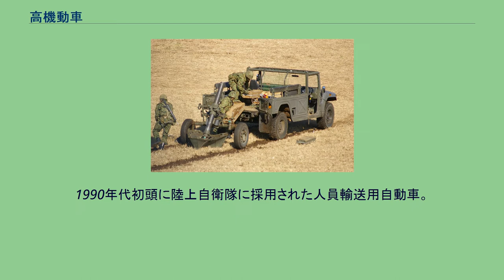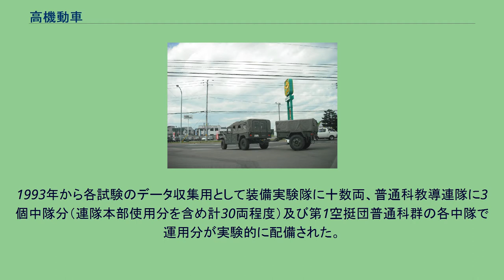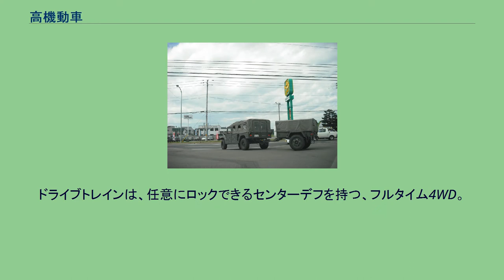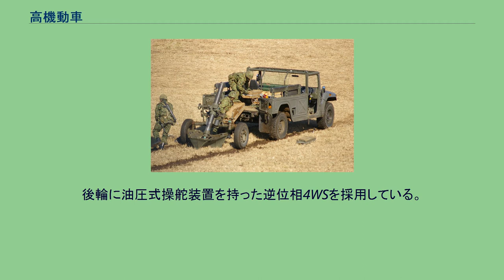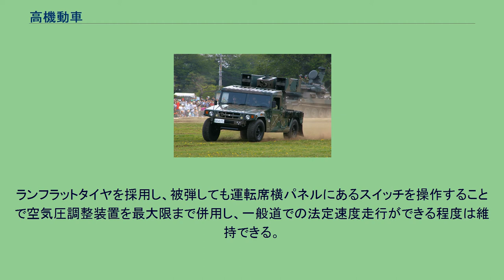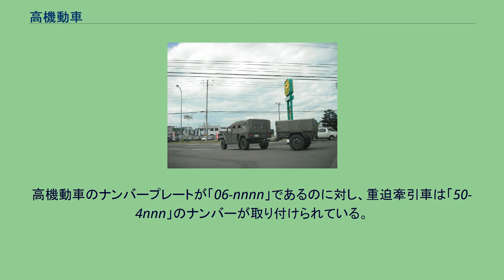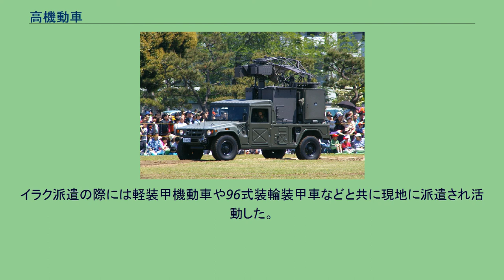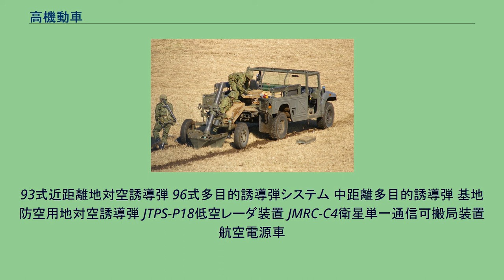高機動車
高機動車（こうきどうしゃ）は、陸上自衛隊が装備している人員輸送用車両である。
また、同車をベースとした様々な派生車両が存在する。
防衛省は略称をHMV（ハイ・モビリティ・ビークル）、広報活動用として愛称を「疾風（はやて）」としているが、部隊内では「高機（コウキ）」とも呼ばれている。
アメリカ軍のハンヴィーを捩り「ジャンビー」や「ジャパニーズハマー」と呼ばれた時期もある。
1990年代初頭に陸上自衛隊に採用された人員輸送用自動車。
開発・納入はトヨタ自動車、製造は日野自動車が担当している。
自衛隊専用で市販はされていないが、本車両をベースとした民生用バージョンのメガクルーザー(BXD20V)が市販され、JAF、通信会社、地方公共団体（消防隊、救急隊）などが主に災害対策車として保有している。
陸自が開発に加わっていること、陸自内部での使用要望が多いこと、陸自ほどの過酷な使用は想定されないことから、航空自衛隊と海上自衛隊では高機動車ではなく民間用メガクルーザーをベースにした車両を装備している。
メーカーが制定した型式は15B型エンジン車がBXD10（1 1/2tトラックとしてはBXD30）、N04C型エンジン車がXCD10（1 1/2tトラックとしてはXCD30）。
現在では配備が進み、ほとんどの普通科部隊に配備されている。
価格は一両あたり約770万円で、基本型と派生型を含めてこれまでの製造台数は累計3,000両を超え、現在も調達が続いている。
普通科部隊の小銃小隊1個班（10名）の輸送や、火砲、トレーラーなどの牽引にも使用される。
本車輌をベースとした派生型も多数存在している。
2000年以降ETC普及に伴い演習場へ移動する際に高速道路を使用する事の多い九州・本州の部隊から随時ETC機器類の取り付けが行われた。
1993年から各試験のデータ収集用として装備実験隊に十数両、普通科教導連隊に3個中隊分（連隊本部使用分を含め計30両程度）及び第1空挺団普通科群の各中隊で運用分が実験的に配備された。
翌年の1994年には部隊での運用実験を兼ねて当時最も訓練が厳しく装備品の部隊実験がさかんに行われていた第2師団の各部隊に配備が開始。
第9普通科連隊に数両の他、第3普通科連隊本部管理中隊に2両、対戦車中隊に1両、第25普通科連隊（車番は06-0118まで）の各中隊に9両ずつ配備され、第26普通科連隊（車番は06-0157まで）にも各中隊9両ずつ配備が行われた。
なお、重迫牽引車に限っては、120mm迫撃砲 RTとの同時納付である観点から当初は必要数の半分を各連隊の重迫中隊へ納入し、事後製造と納入が軌道に乗ってからは残りの必要数が各部隊へ納入されている。
1994年に第2師団への部隊実験配備が完了後は1995年春に第1師団の第1普通科連隊へ納入が開始され、以降は本州の普通科連隊を中心に全国の部隊に配備が開始された。
2010年春をもって全国の普通科連隊への配備が完了し、事後は車両損耗更新用に逐次入れ替え用として納入の他に特科部隊や施設科部隊・通信科部隊へ必要数が納入されている。
現在は初期型・中期製造型の一部が耐用年数の規定到達による廃車となり、現在普通科連隊に配備されている高機動車は2014年の段階で3000番台が納入されている。
側面 直線状のフレームと、ドライブトレインの様子が分かる 初期型の高機動車と初期に導入された高機動車用トレーラーの組み合わせ牽引状態の確認と車番から第2師団部隊に初期型が配置されている事が確認 人員運搬や物資運搬など多用途に利用可能な、マイクロバスとトラック両方の性格を併せ持つ車両。
災害派遣など、一般道路を使用する際は、73式小型トラックや73式中型トラックなどと共に使用される。
非装甲車両（ソフトスキン）として設計されており、ボンネットはFRP製で、防弾構造になっていないが、一般的な積層方法で製造されるメガクルーザーに対し、高機動車では真空成型となっている。
ラジエーターも一般の自動車同様、垂直に置かれている。
一部車両は運転席と助手席の間のスペースにエアコン装置を装着している。
初期生産型はシートのリクライニング機構が省かれていたが、後の改良でリクライニングシートとオプションでCDプレイヤー付きラジオが設定された。
固定武装は無いが、銃架をロールバーに取り付ける事で、普通科隊員が装備している5.56mm機関銃MINIMIを据え付けて射撃する事ができる。
現在生産されている73式中型トラックと本車のシャーシは、...